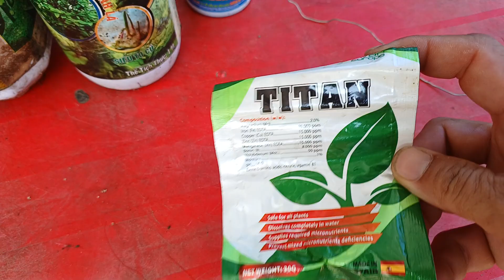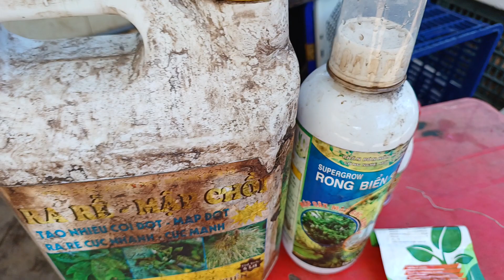Pha Cho Đúng Công Thức Dưỡng Mai